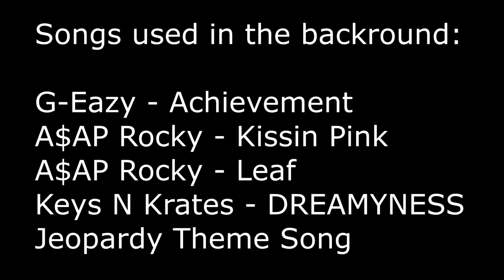INSANE DH SWAP KILL 3X | Tornament Beta OSRS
If you want to just see the good kill, it's in the last 4 mins of the video. Other than that, I had a lot of other good kills! Hope you enjoy!